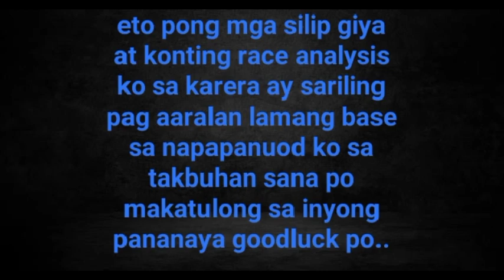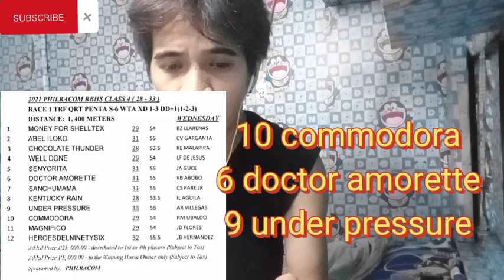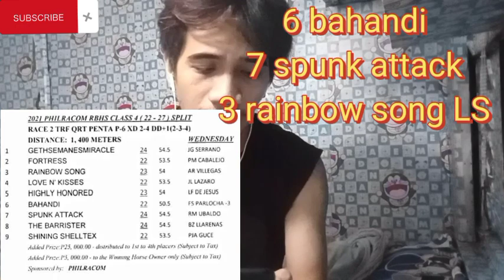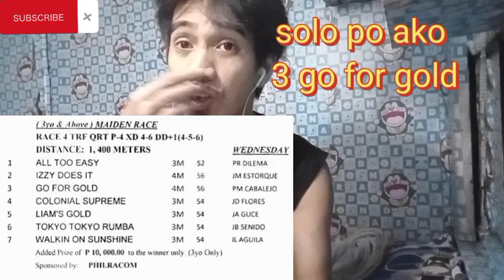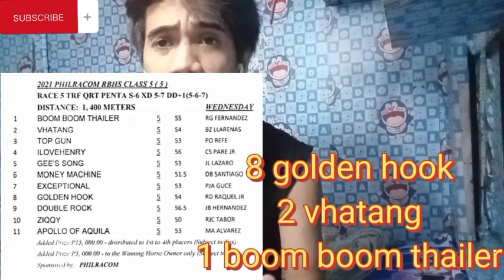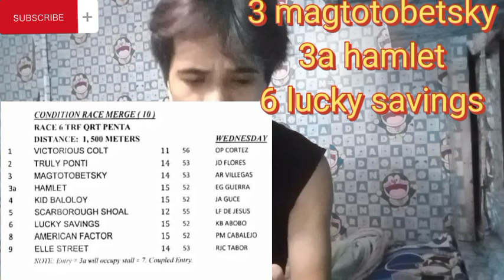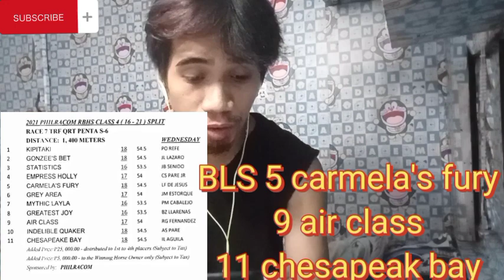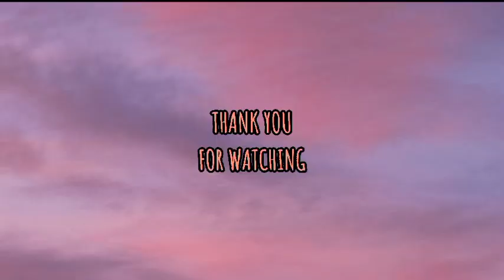SAN LAZARO karera tips and analysis by MasterLekym oct 06 2021 wensday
Goodluck po sa lahat happy racing po and godbless